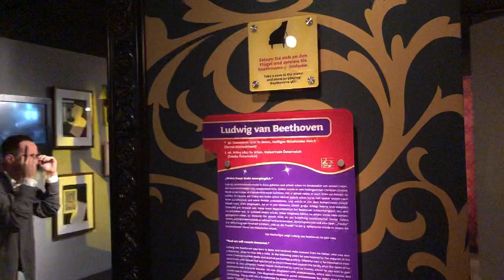Zümi tickling Beethoven’s keys.. in public!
While at Madame Tussaud’s, Zümi decides to show Beethoven how it’s done... Zümi style!